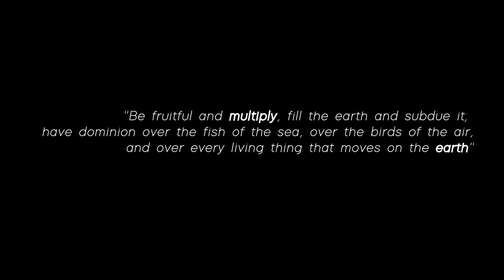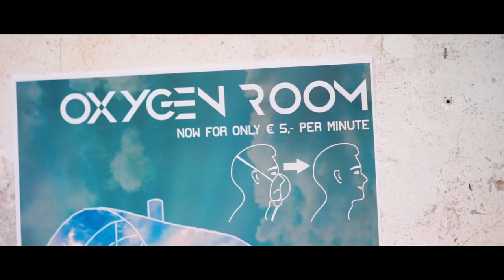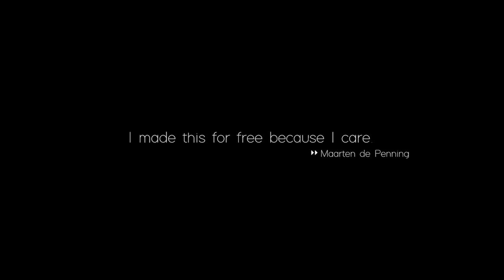Overpopulation | Exhibition by International Artists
Overpopulation

Metàfora Art School in Barcelona invited artists to react to the subject of overpopulation and do an exhibition at the Gallery: MUTUO Centro de Arte on 28th of October 2019.

I had the honour to interview them and do this story about it.